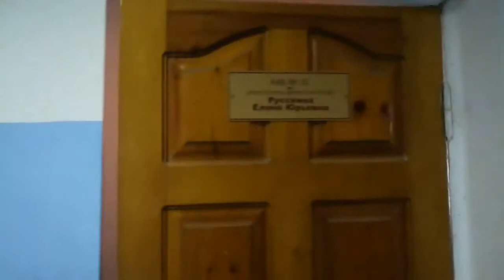Новогодний переполох в гимназии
Ставропольский край Г. Минеральные Воды
Муниципальное бюджетное общеобразовательное учреждение гимназия № 103 г.Минеральные Воды
Епифанцев Алексей Игоревич, Деркачев Владислав Олегович, Сапронов Иван Романович